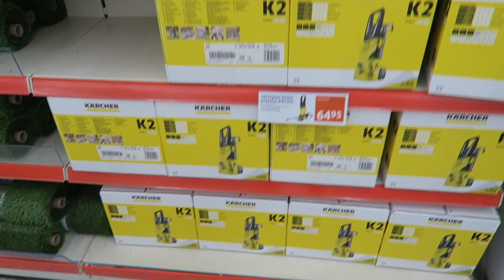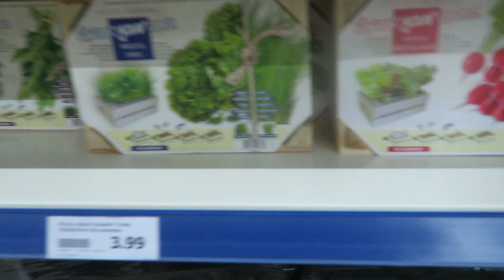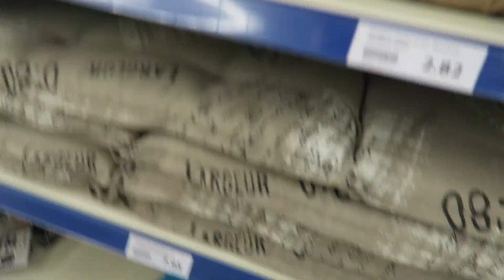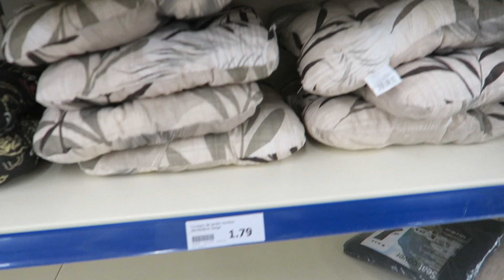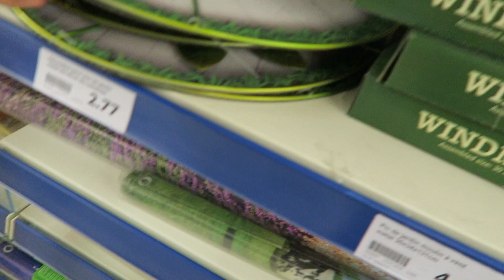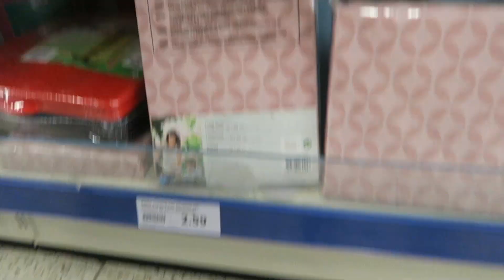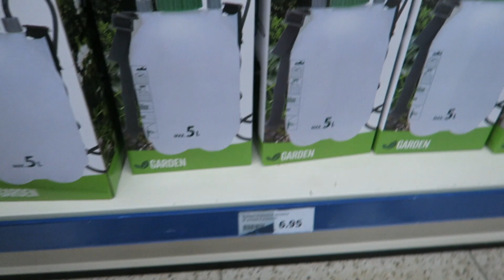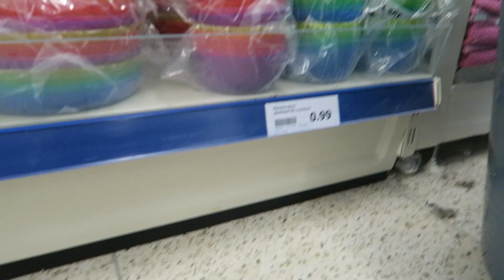SHOPPING ACTION JARDIN DÉCO PRINTEMPS NOUVEAUTÉS 16 AVRIL 2018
UN TOUR CHEZ ACTION CÔTÉ PRINTEMPS: JARDIN, BARBECUE, DECO DE JARDIN, TABLES, CHAISES, CAMPING...

À VENIR D'AUTRES VIDÉOS ACTION: DÉCO, MAISON, VAISSELLE, LINGE, BEAUTÉ... AVEC TOUTES LE NOUVEAUTÉS JUSQU'À CE JOUR

MAIS ENCORE NOZ ET GIFI😄

SI VOUS SOUHAITEZ ÊTRE AVERTIS DE LA DIFFUSION DES NOUVELLES VIDÉOS ACTIVEZ LES NOTIFICATIONS 🔔

MERCI